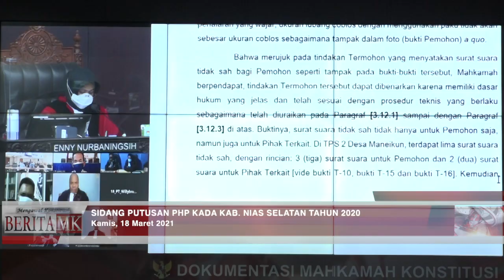Idealisman-Sozanolo Tidak Punya Kedudukan Hukum dalam PHP Bupati Nias Selatan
JAKARTA, HUMAS MKRI - Mahkamah Konstitusi (MK) memutuskan permohonan Pasangan Calon Bupati Nomor Urut 2 Idealisman Dachi dan Sozanolo Ndruru tidak dapat diterima. Demikian amar putusan Nomor 59/PHP.BUP-XIX/2021 dalam perkara Perselisihan Hasil Pemilihan (PHP) Bupati Nias Selatan Tahun 2020.

“Amar putusan mengadili, dalam eksepsi menyatakan Pemohon tidak memiliki kedudukan hukum. Dalam pokok permohonan, menyatakan permohonan Pemohon tidak dapat diterima,” tegas Ketua Pleno Hakim Konstitusi Anwar Usman didampingi para hakim konstitusi lainnya dalam sidang pengucapan secara daring dari Ruang Sidang Pleno MK, Kamis (18/3/2021) siang.

Mahkamah mempertimbangkan kedudukan hukum Pemohon terkait penerapan Pasal 158 ayat (2) UU No. 10 Tahun 2016 (UU Pilkada). Berdasarkan Rekapitulasi Data Kependudukan Semester I Tahun 2020, jumlah penduduk Kabupaten Nias Selatan sebanyak 366.854 jiwa, sehingga perbedaan perolehan suara antara Pemohon dengan paslon peraih suara terbanyak dalam pilkada adalah paling banyak sebesar 1,5% dari total suara sah hasil penghitungan yang ditetapkan KPU/KIP Provinsi/Kabupaten/Kota. Total suara sah dari Pilkada Nias Selatan adalah 126.277 suara. Sehingga 1,5% x 126.277 suara yaitu 1.894 suara sebagai selisih maksimal untuk mengajukan permohonan sengketa hasil ke MK.

Perolehan suara Pemohon adalah 54.019 suara. Sedangkan perolehan suara Pihak Terkait adalah 72.258 suara. Sehingga perbedaan perolehan suara antara Pemohon dengan Pihak Terkait adalah 18.239 suara (72.258 suara dikurangi 54.019 suara) atau 14,4%.

“Mahkamah berpendapat, meskipun Pemohon adalah Pasangan Calon Bupati dan Wakil Bupati Nias Selatan dalam Pilkada Nias Selatan, namun Pemohon tidak memenuhi ketentuan berkaitan dengan kedudukan hukum untuk mengajukan permohonan sebagaimana dimaksud dalam Pasal 158 ayat (2) UU Pilkada,” kata Hakim Konstitusi Suhartoyo saat membacakan pertimbangan putusan.

Dalil Tak Terbukti

Mahkamah juga menanggapi pokok permohonan Pemohon terkait berbagai pelanggaran yang bersifat Terstruktur, Sistematis, Masif (TSM) selama pilkada yang dilakukan Paslon No. Urut 1 Hilarius Duha dan Firman Giawan (Pihak Terkait). Misalnya, Pihak Terkait dianggap memanfaatkan program pemerintah seperti program bibit babi saat kampanye maupun adanya pengerahan ASN, Guru Bantu, serta aparat desa saat kampanye.

Mengenai dalil tersebut, Mahkamah menilai tidak didukung bukti yang kuat dan meyakinkan dari Pemohon. Termasuk juga dalil Pemohon soal bantuan sosial tunai, bantuan sembako, panen ikan, dijadikan ajang kampanye untuk memenangkan paslon nomor urut 1. Menurut Mahkamah, dalam persidangan tidak terungkap jika dalil tersebut merupakan fakta atau benar-benar terjadi.